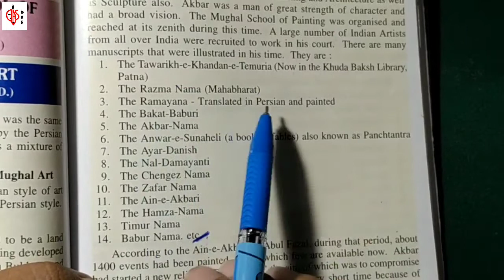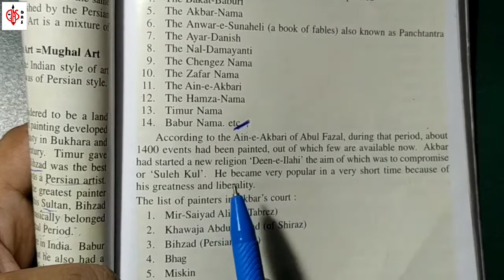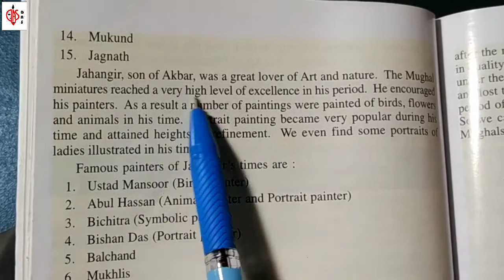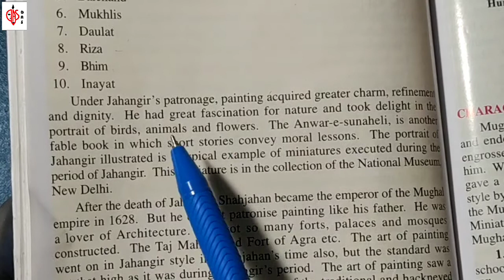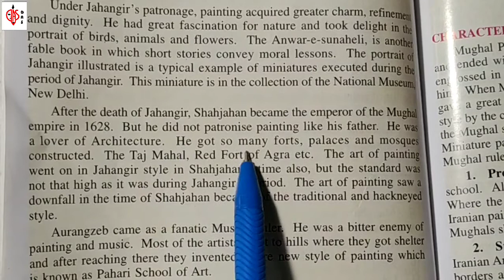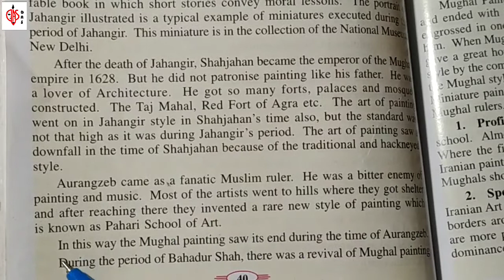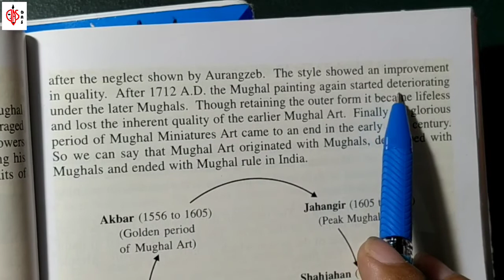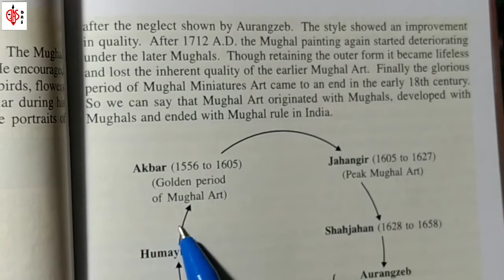Part-2 origin and development of Mughal school | Mughal school of art | cbse | finearts theory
Hello everyone.

This is for +2 finearts students...
In this video I will teach you fine arts syllable in easy way...